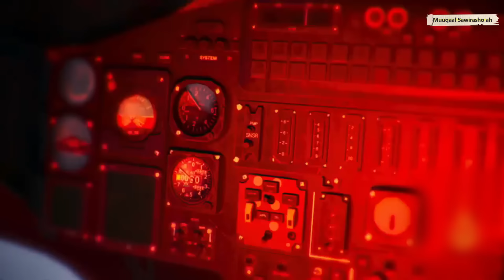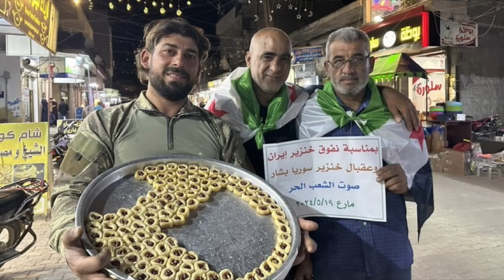Ebraahim Raisi iyo Waftigiisi | Sida Ay Wax U Dhaceen Billow ilaa iyo Dhamaad